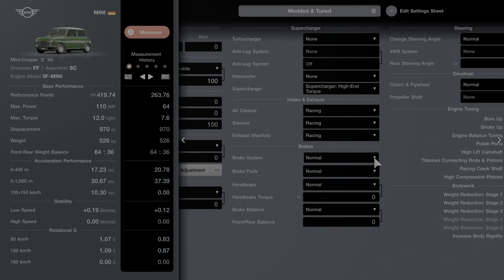Gran Turismo 7_20220304130751